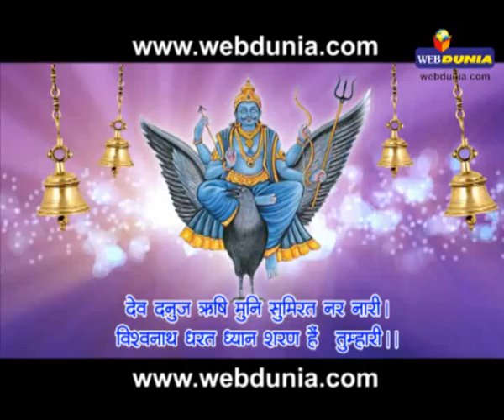Lord Shani dev Aarti | भगवान शनिदेव की आरती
Watch Lord Shani dev Aarti in hindi.